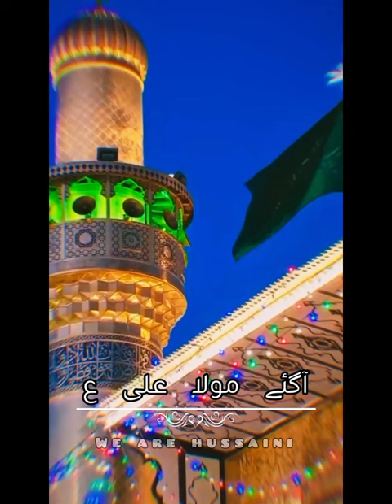13 Rajab Status | Agye Moula Ali ع | Shia WhatsApp status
Assalam o Alaikum Ya Ali a.s Madad,
Is channel par apko nayi majlis, nohay, manqabat k status aur full video milen gi. Is channel ki playlist m aik munfarid aur naya content aj k dor ki zrurt ki majlis, dars aur lectures milen ge.
Mere instagram, facebook, tik tok aur twitter account ko bhi follow krin jahn YouTube videos k ellawa daily farman, dars e Nehjul Balagha aur exclusive contetnt mile ga.